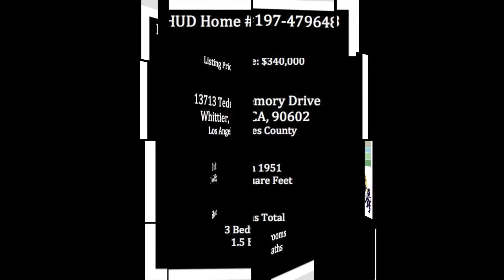HUD Home #197-479648